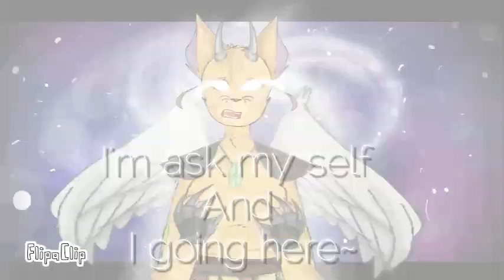☆/Meme ~ Here /{SPORE}/☆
/Приветик, да, я жив. Как - то я слишком долго делал этот меме.. Думаю, нечего? Вскоре я доделаю 2 части на мап, и начну делать коллаб с бро. Так - же, нужно сделать меме на мой д.р... Хотя, кому интересно знать что я собираюсь делать? Мне. Мда.. Я долго думал, делать или не делать этот меме.. Как видите, я решился. Сначала это должен был быть Meme S.I.U., но что - то пошло не так... Дап. В общем, думаю всё? Поки./
Ссылочки
~Program's~
FlipaClip
KineMaster

Ос: Vivikon.

Gift for:___

Персонажи:___

Fps: 13, 20, 17.

Время работы: 1 Неделя с половиной.

Original audio: ____

Original meme: Zasyaa.

Idea by: BlueKatrin.

Animation by: BlueKatrin.

Music from outro: by IDGuy.